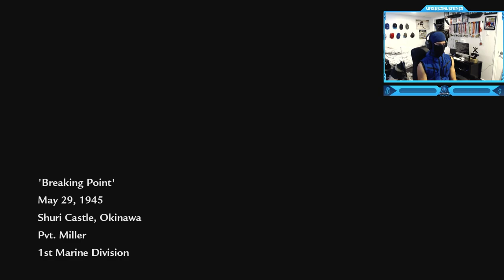Call of Duty: World at War - American Campaign - Mission #13 (Breaking Point) - Shury Castle!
Call of Duty: World at War - American Campaign - Shuri Castle Mission #13 (Breaking Point)
Timestamps ⏱
0:00 - Intro
0:54 - Call of Duty: World at War - American Campaign - Mission #13 (Breaking Point) - Shury Castle!
16:11 - Outro